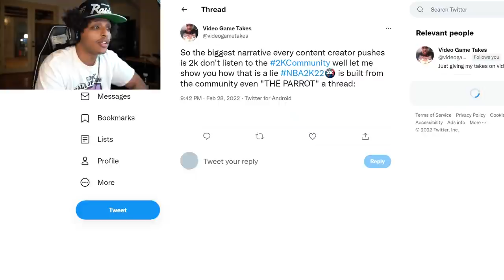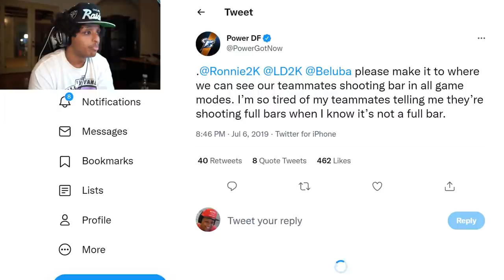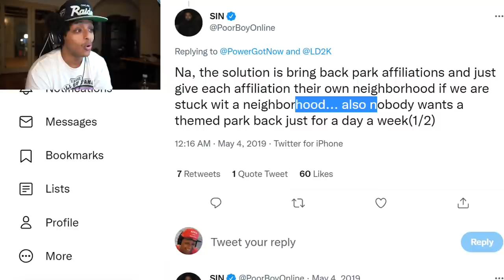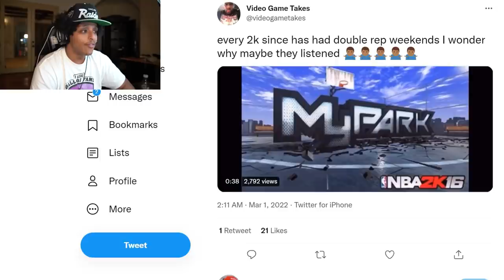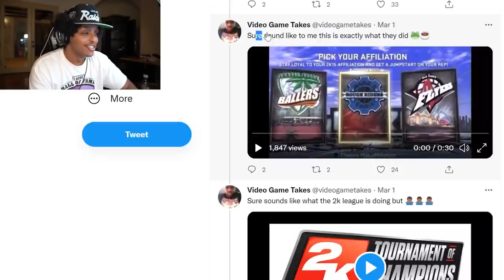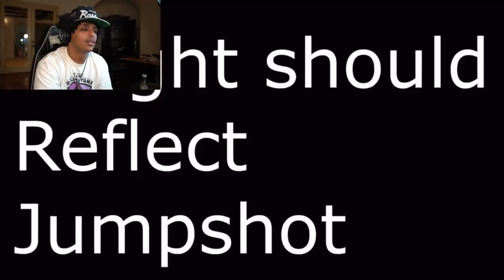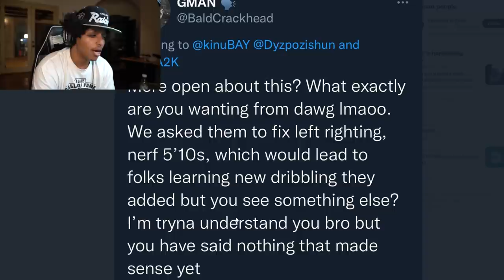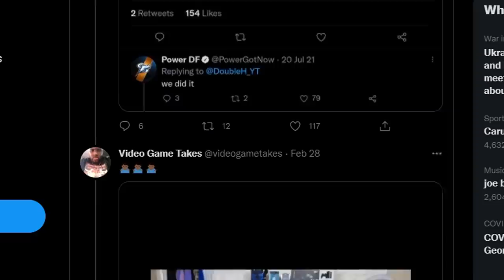2K’S BURNER ACCOUNT STARTED CALLING OUT 2K PLAYERS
2K... DOES listen to the community???